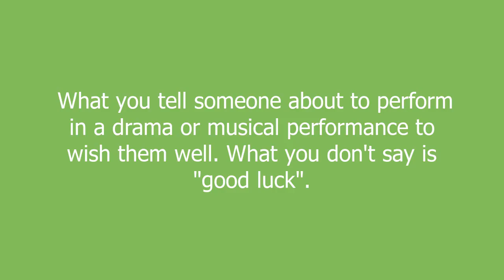break a leg meaning and pronunciation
What you tell someone about to perform in a drama or musical performance to wish them well.
What you don't say is "good luck".

break a leg definition by Urban Dictionary